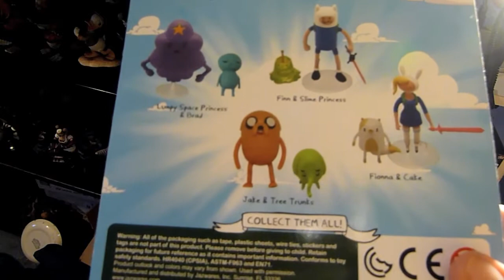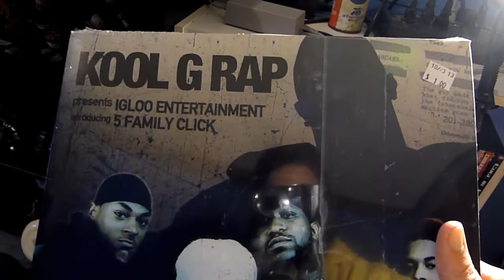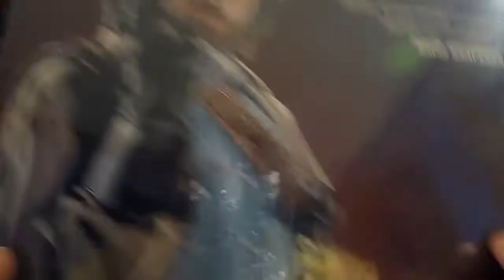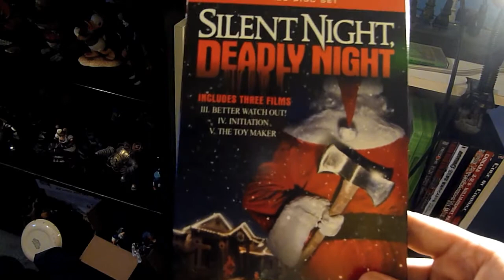Trip To Toys R Us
Pick ups, and packages.